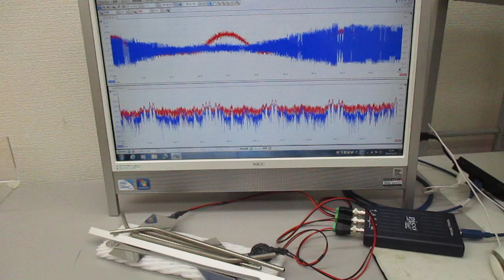超音波テスター（音圧測定解析システム）による超音波発振実験